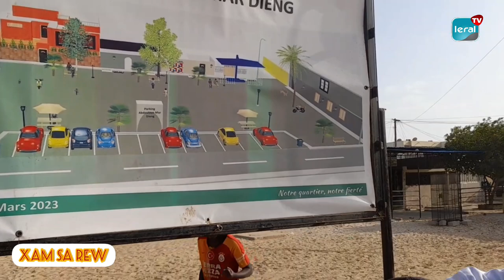Xam Sa Rew: à découverte des quartiers HLM de la ville de Sait Louis